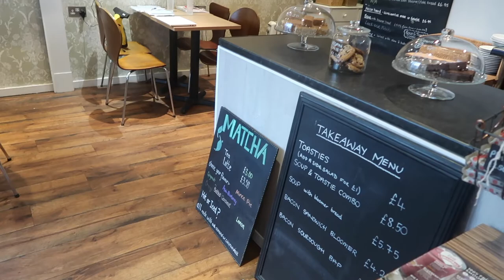A DAY WITH ME | EATING IN A DEFICIT | WORKOUT WITH ME | WALKIES AND GIRLY CHIT CHATS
A day where you see what my life really life as a personal trainer and dance teacher! I cant wait to share my day with you and I hope you enjoy the ride!!

I really hope you are all safe and well in these weird times and my DMS are always open for any of you beauties!!

Come and join my coaching team//
Online Coaching:

Educational fitness posts//
Instagram coaching: